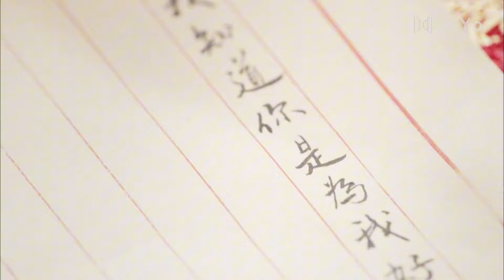日軍摧殘小夥，功夫小子獨闖監獄，殺大佐救小夥⚔️ |MMA |功夫 |战争 |中国电视剧 剧名⚔️蚂蚱